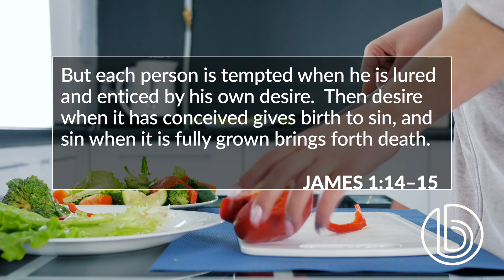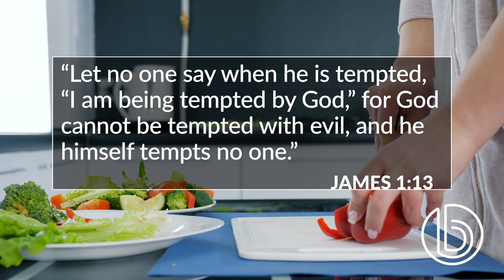Deadly Desires - Nat Crawford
Practice killing deadly desires before deadly desires kill you! Today, guest speaker Dan Coke shares practical, spiritual wisdom to help you fight temptation. Win the day by learning where it starts and how to knock it down!